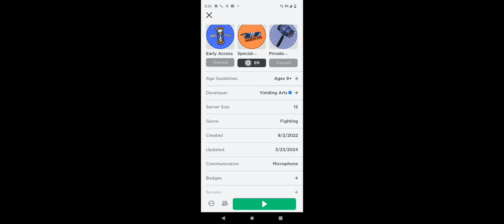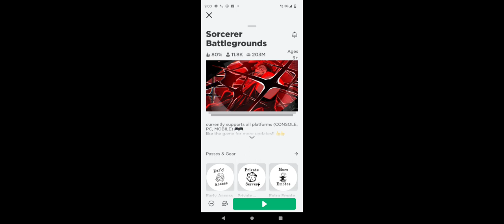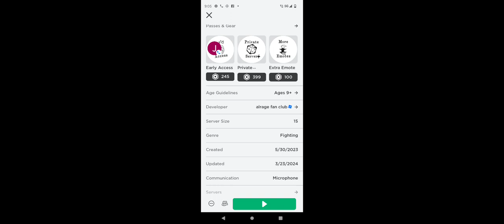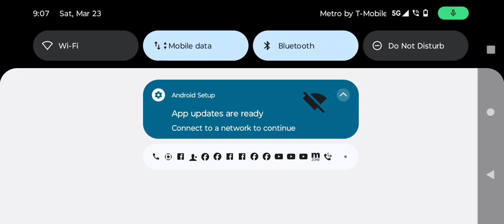sorry for the screen